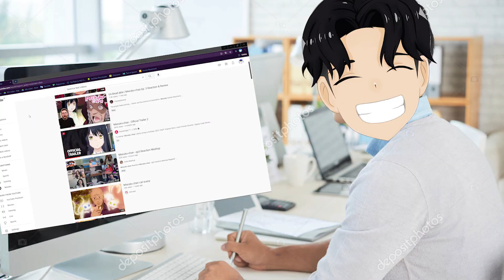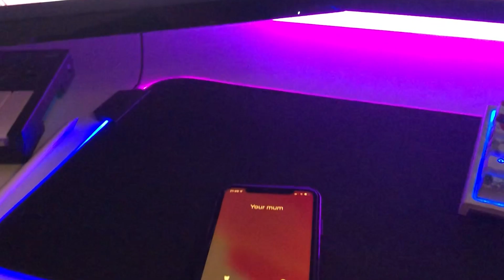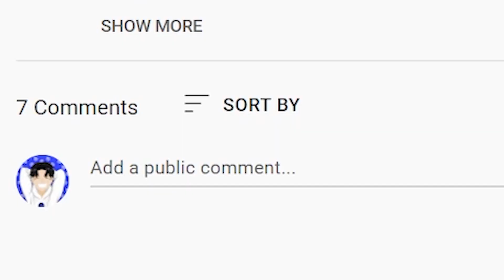Mieruko-chan Is CURSED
This Anime is CURSED

Mieruko-Chan, Mieruko-chan In a Nutshell, Weeb, Horror, Comedy, Anime, Reaction, First Reaction, Recap, Funny Moments, Parody, Meme Clips, Inspired by Dep Ice Cream,Cj Dachamp and Gigguk, anime in X minutes videos, Characters are: Miko Yotsuya, Hana Yurikawa, Yuria Niguredou,